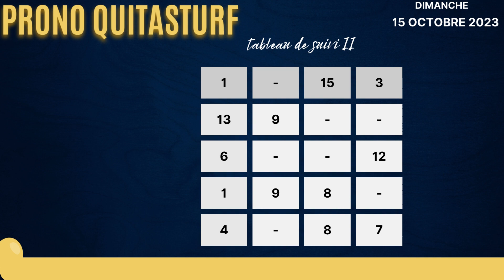Dimanche 15/10/2023 - Pronostic quinté du jour : prix de BOTZARIS.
vidéo  de pronostic fiables et rentables pour les courses de chevaux .le pronostic que vous trouverez ici va vous faire gagner aux courses grâce à ses analyses et conseils:
le quinté de demain  -
Dimanche 15/10/2023
R1C3 - PARISLONGCHAMP
PRIX DE BOTZARIS - BIG5
Première - Plat - Handicap - 53000 €
2000 m - Gazon - Corde à droite - Grande piste
Pour chevaux de 3 ans et plus.